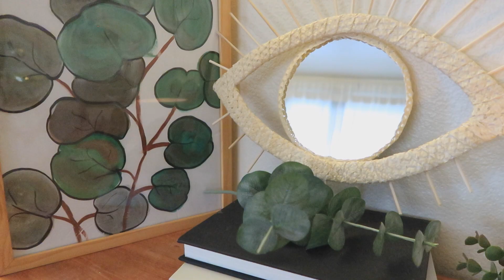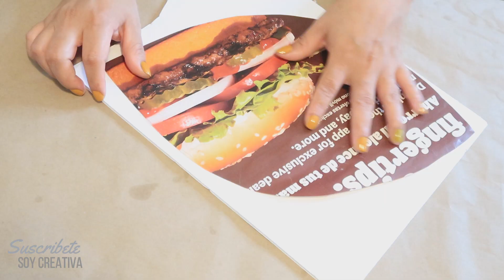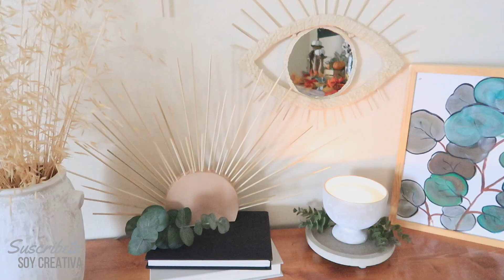✅ DIY Espejo Decorativo ECONOMICO⎟IDEAS y MANUALIDADES BOHO ⎟ESPEJO BOHO Style Para baño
❗️TE GUSTARIA Realizar un ESPÈJO DECORATIVO con muy poco DINERO⬅︎ y FACIL de hacer ❓aquí les dejo el video de como realizar en pocos pasos y materiales económicos DE LA TIENDA DOLLAR TREE y también un solecito de madera para decorar cualquier área del hogar, espero les gusten estas hermosas manualidades e IDEAS BHO O ESTILO BOHEMIO, les recuerdo si son nuevos en este espacio suscríbanse✅ al canal y activen la campanita🔔, les dejo abrazos de 🧸y buenas vibras✨✨✨